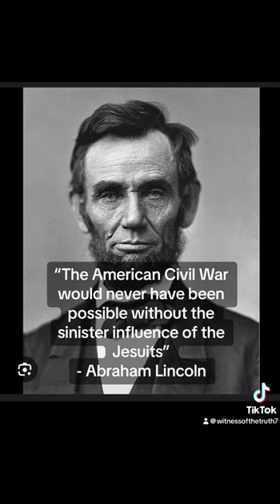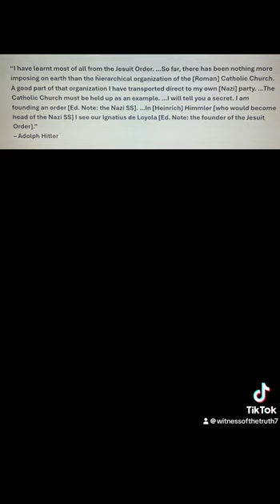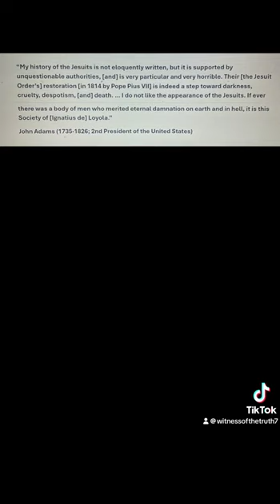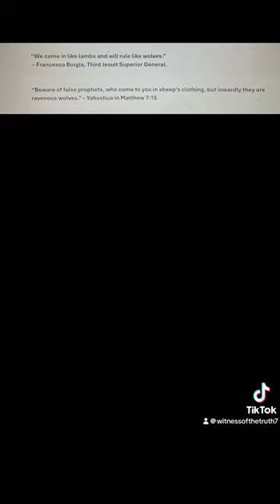Exposing the Jesuits PART 1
Hallelu-𐤉𐤄𐤅𐤄